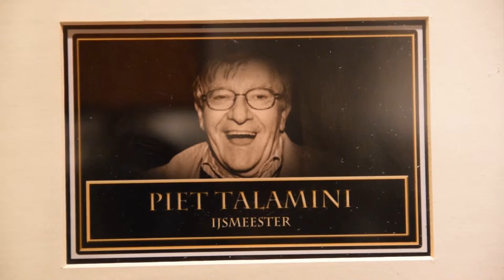Esmée Schreurs op "Wall of Fame" van Almelo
In de kantine van het bedrijfsverzamelgebouw Utopia is de Wall of fame waar alle beroemde geboren Almeloërs met een grote foto's aan de wand hangen. Ook The Voice Kids-winnares Esmée Schreurs heeft nu een plaats gekregen op de muur.